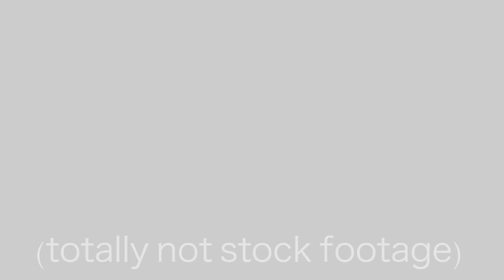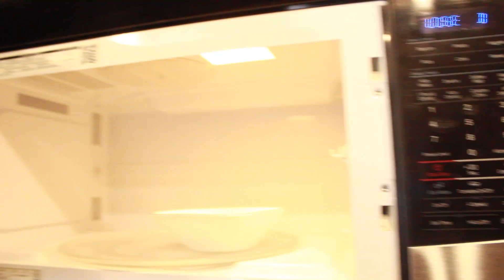WHAT I EAT IN A DAY SUPER HEALTHY NOT BAD FOR YOU AT ALL TRUST ME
this is a parody if you cant tell..

but i totally did go to in n out at like 10:30 am and had it for breakfast.

1.) create any kind of video you want! It can be a skit, a rant, or whatever your creative mind can come up with! Do whatever will show us who YOU are as a person!
2.) Make sure it's PG and family friendly:)
3.) Send your video along with your name and (if you have one) a link to your channel
4.) Have fun!